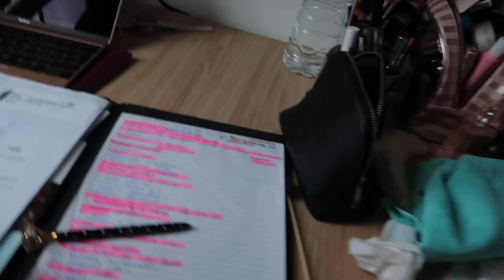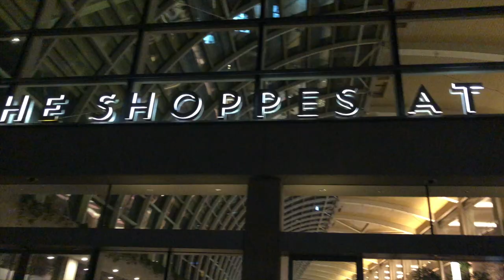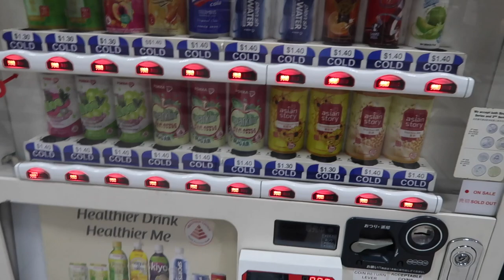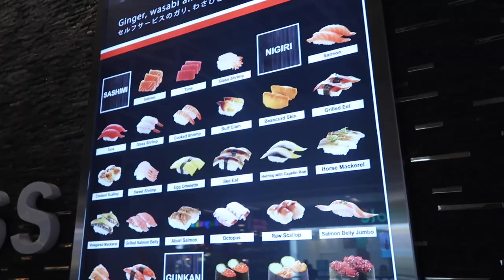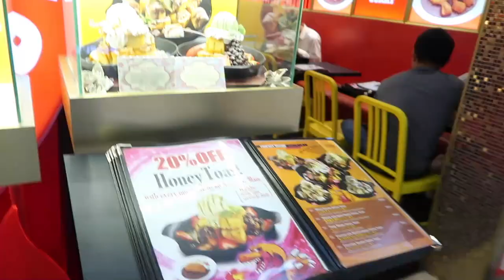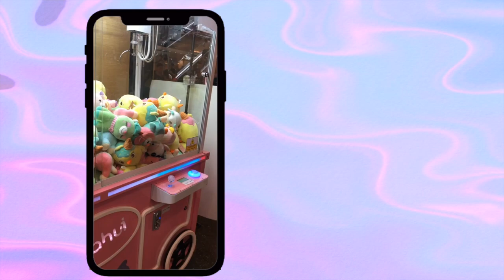Spicy noodles proberen| Marina Bay| Jurong Point Mall |Singapore Vlog 5| Renuka Rajaram ♥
Ik heb afgelopen half jaar aan de Nanyang technological University gestudeerd en eindelijk komen de vlogs hiervan online!
Dit was de beste ervaring ever voor mij, en dit wil ik heel graag met jullie delen. De videos komen om de dag online elke ochtend om 6 uur. :)

Laat in de comments weten wat je er van vind, lots of love.
Renuka